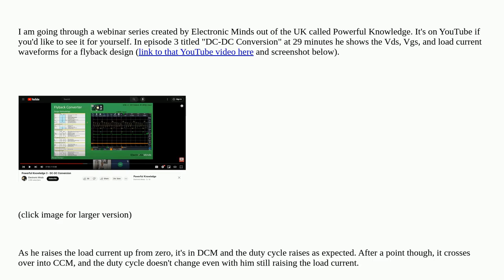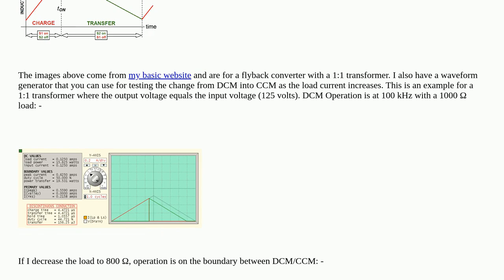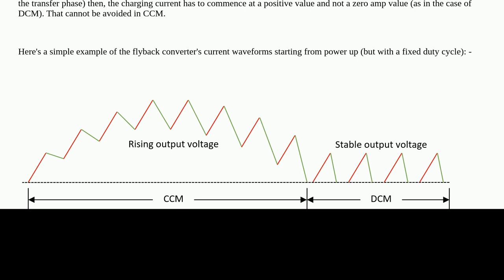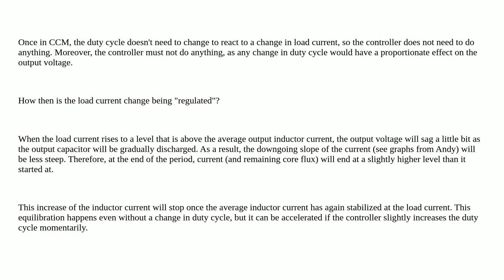Electronics: How do flyback converters operating in CCM regulate their output?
How do flyback converters operating in CCM regulate their output?

A special thanks goes out to the community

  dcm-ccm flyback dc-dc-converter